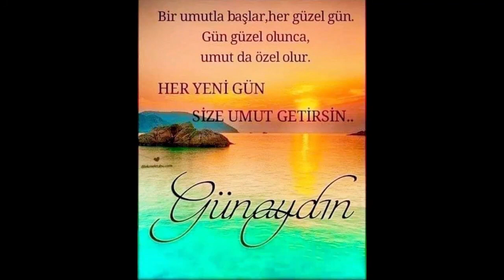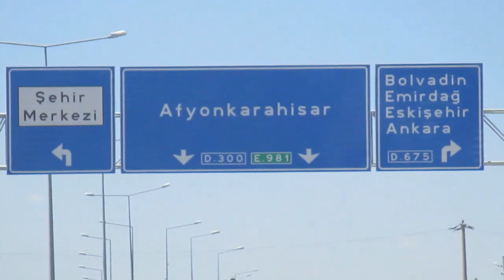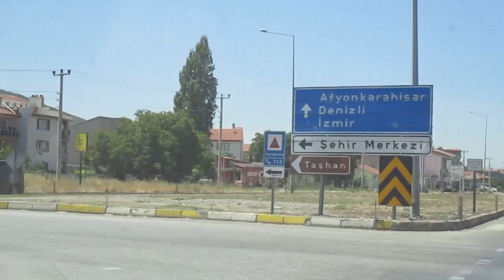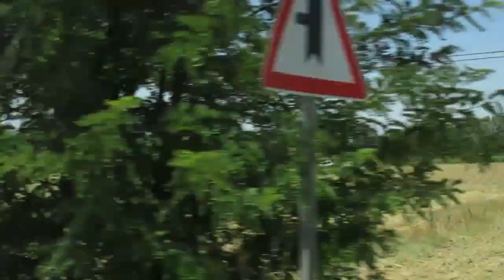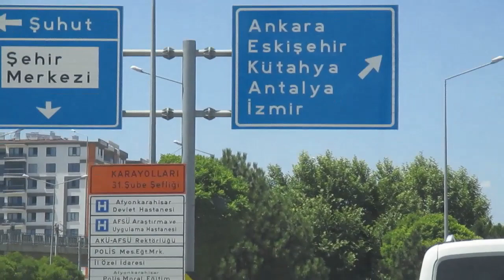ADANA -- İZMİR SEYAHATİ -- KONYA' dan AFYON 'a YOLCULUK --6 --- 31-Temmuz-2023--Pazartesi --KESİT--6